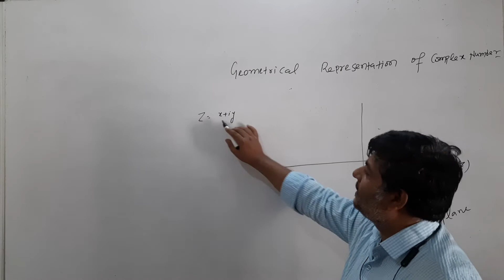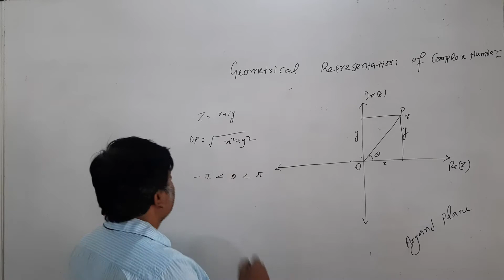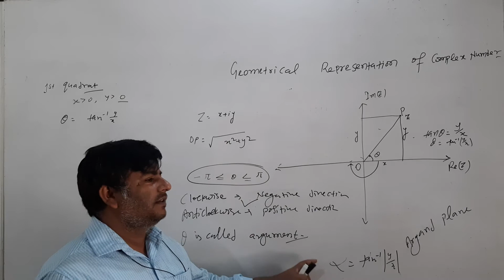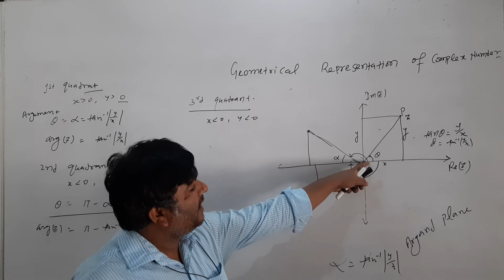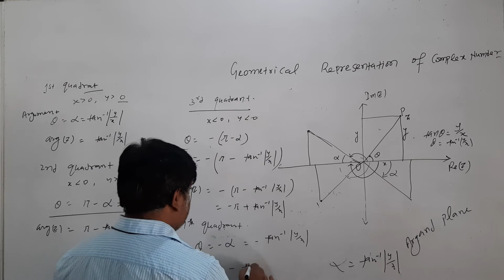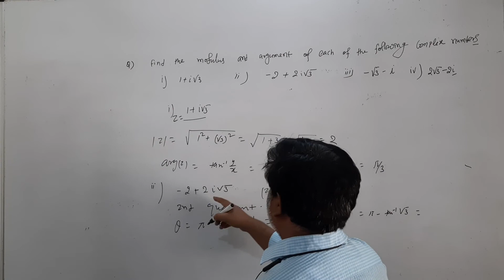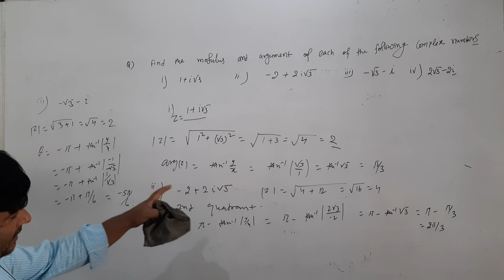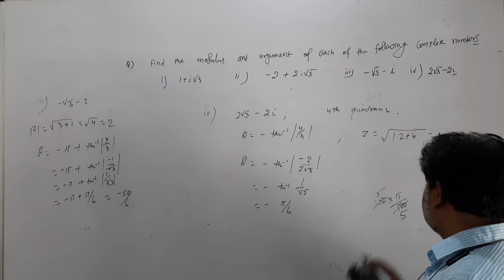Modulus and Argument of Complex Number (Geometrical Representation of Complex Number)(Part 9)